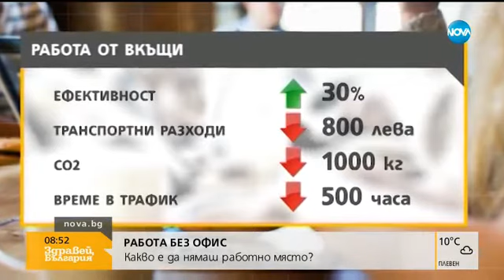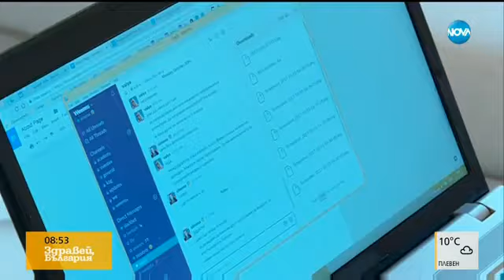РАБОТА БЕЗ ОФИС: Какво е да нямаш работно място - Здравей, България (14.11.2017г.)